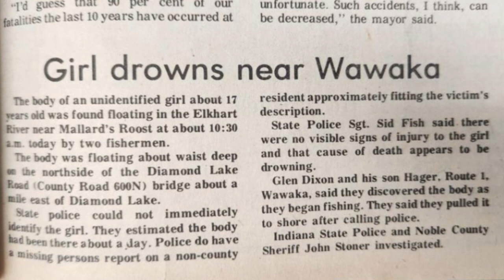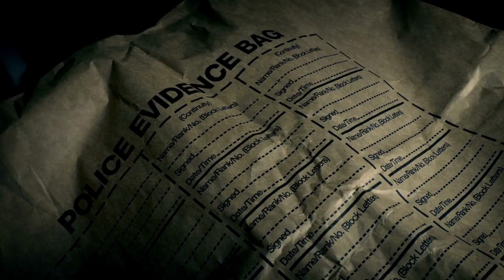Unsolved for 47 Years: Arrests Made in Laurel Jean Mitchell Murder Case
In a shocking turn of events, the long-standing mystery surrounding the murder of Laurel Jean Mitchell has finally seen a breakthrough!

🔍 Join us in this gripping true-crime video as we delve deep into the chilling details of a case that remained unsolved for nearly half a century, until now.

🕵️‍♀️ After 47 years, two suspects have been arrested and are now facing justice for their alleged involvement in this haunting crime.

Join us on this journey as we unravel the secrets, piece together the evidence, and explore the aftermath of this astonishing development in the Laurel Jean Mitchell murder case. Justice may have been delayed, but it's not denied.